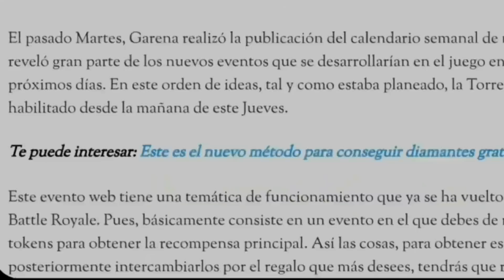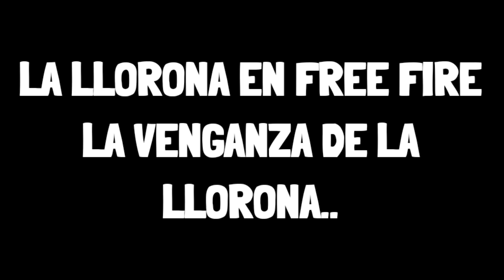LA LLORONA EN FREE FIRE// LA VENGANZA DE LA LLORONA!! FREE SERIES